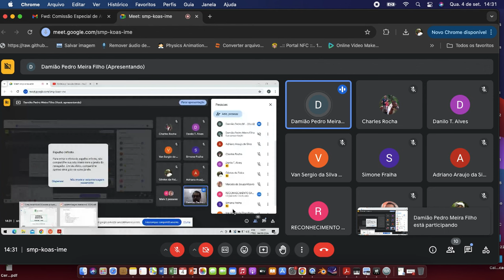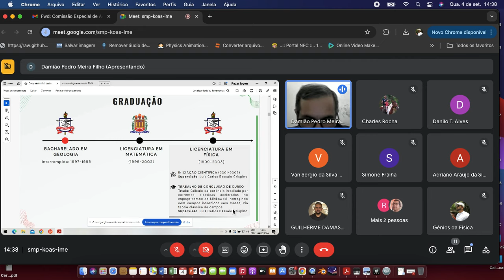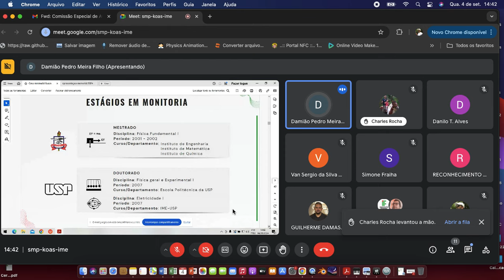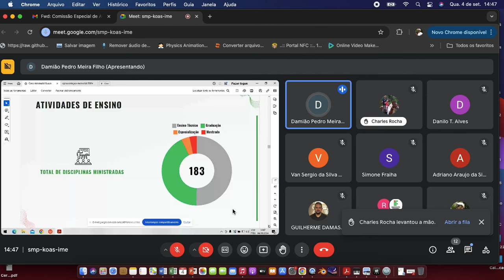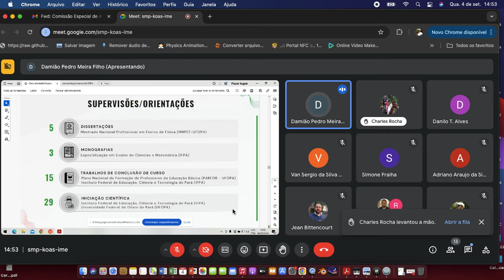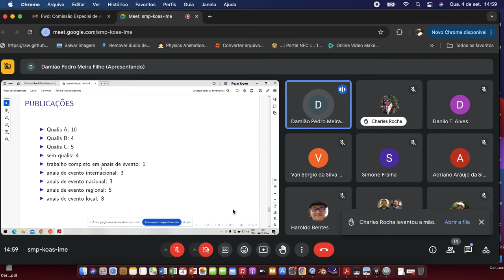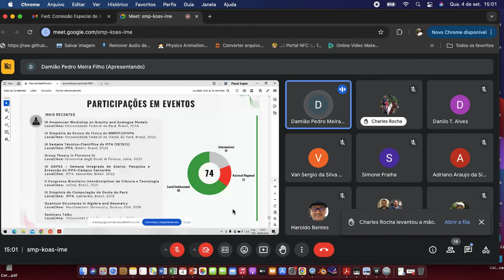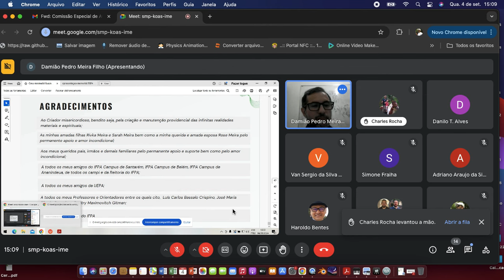Memorial Professor Titular - Física - Damião Pedro Meira Filho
Defesa de Memorial Acadêmico - Física - IFPA - Belém.
Prof. Dr. Damião Pedro Meira Filho
04 de Setembro de 2024

Banca:
1. Prof. Dr. Charles da Rocha Silva - IFPA - Belém
2. Profa. Dra. Simone da Graça de Castro Fraiha - UFPA - Belém
3. Prof. Dr. Danilo Teixeira Alves - UFPA - Belém
4. Prof. Dr. Van Sérgio da Silva Alves - UFPA - Belém